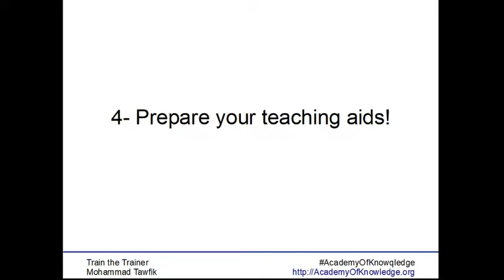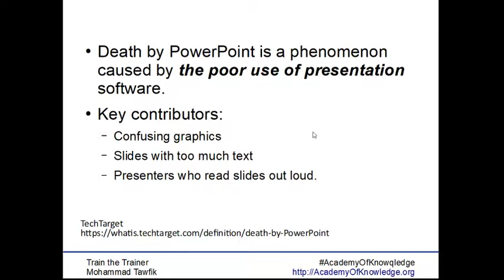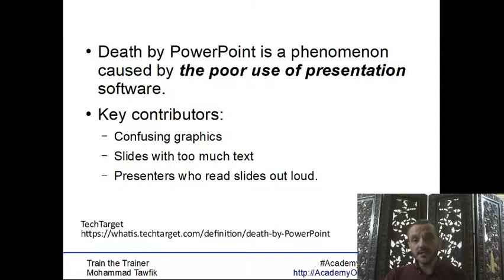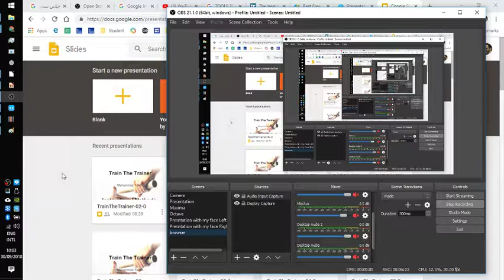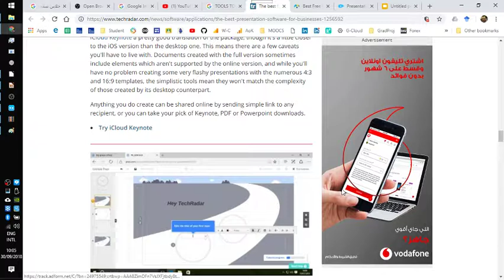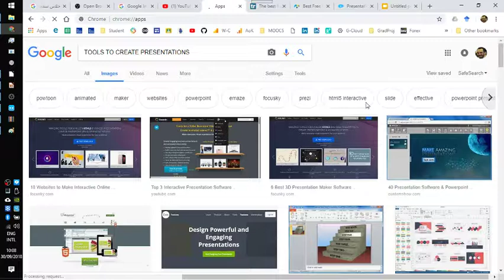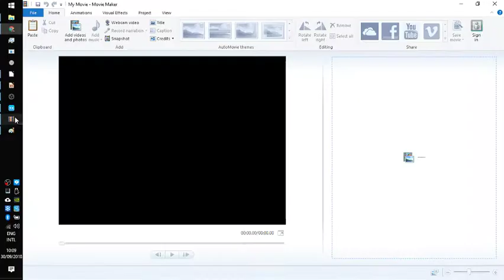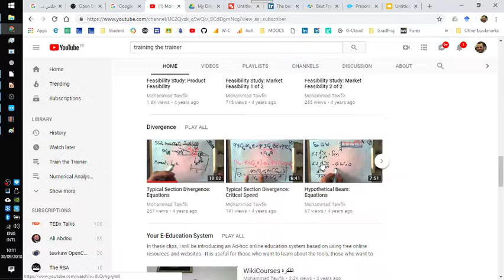TOT-Lecturing: 02 Teaching Aids الأدوات المساعدة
إعداد المواد المساعدة
وسائل تحضير شرائح العرض
مصادر الصور و الرسومات و الفيديو
إعداد الفيديو للمحاضرة